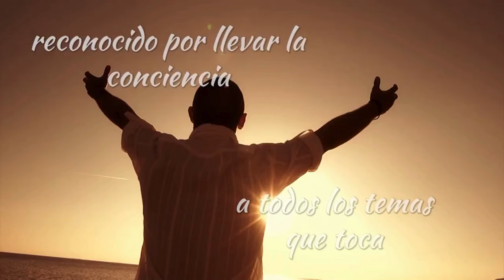De Creativo a Empresario: El Poder del Marketing by Raimon Samsó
Todos nacemos con talentos o habilidades especiales, pero el marketing es lo que convierte ese potencial en algo visible para el mundo. Aunque escribo libros, me di cuenta de que para que fueran leídos, debía convertirme en un hombre de negocios, ya que sin marketing, mi trabajo quedaría en el anonimato.

El marketing, la promoción y la venta representan aproximadamente el 80% del éxito, mientras que la creatividad ocupa el 20%. Sin embargo, con el tiempo descubrí que estos porcentajes pueden cambiar. Es crucial que las personas conozcan tu propuesta; debes enfocarte primero en los beneficios que ofrecerás a tus clientes para luego obtener tus propios beneficios.

🎥 Canal de Raimon Samso, autor de 43 libros -desde 1995- sobre: DINERO, CONSCIENCIA, DESARROLLO PERSONAL, MARCA PERSONAL, DISCIPLINA...